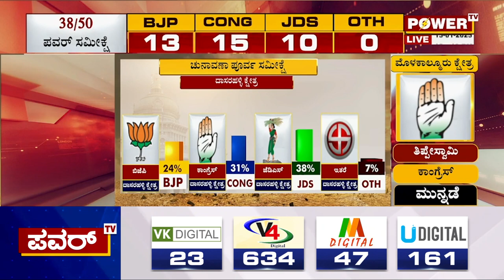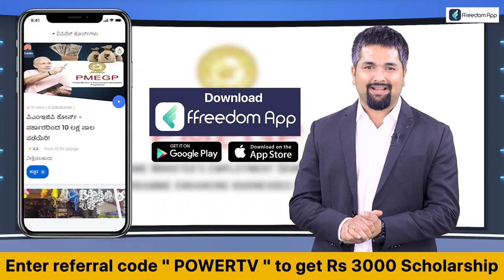Karnataka Election Survey: ದಾಸರಹಳ್ಳಿ ಕ್ಷೇತ್ರದಲ್ಲಿ ಕಾಂಗ್ರೆಸ್​​-ಜೆಡಿಎಸ್​ ನಡುವೆ ಬಿಗ್​ ಫೈಟ್​​ | Power TV